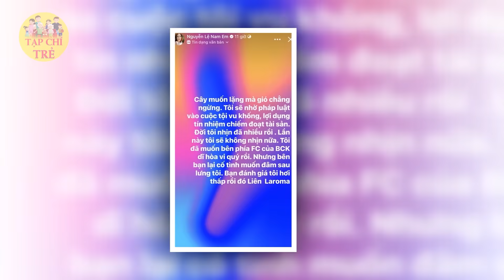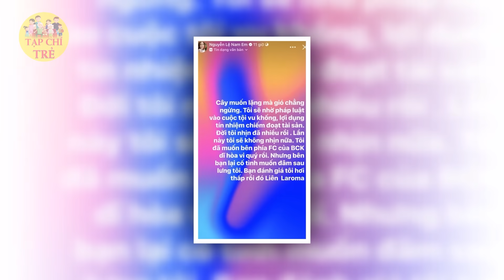Bạn trai xác nhận Nam Em bị tâm thần rất nặng, phải đưa vào trại gấp